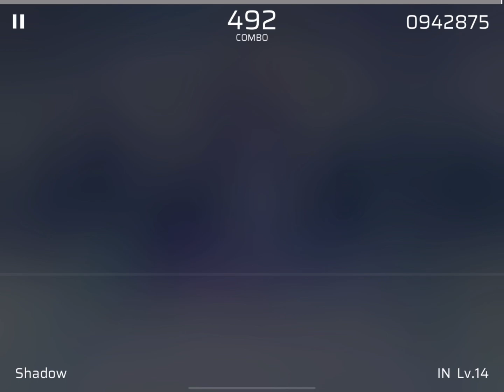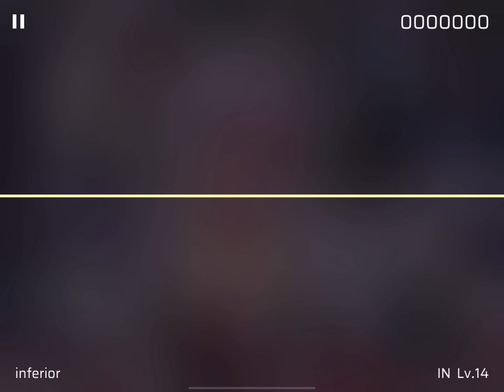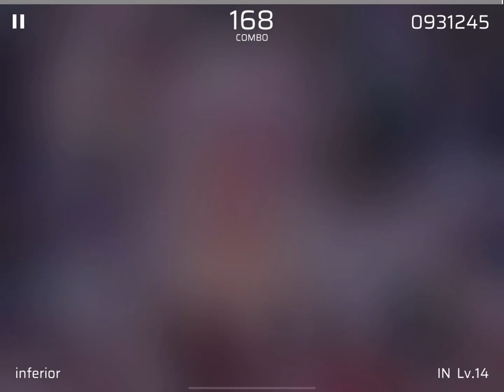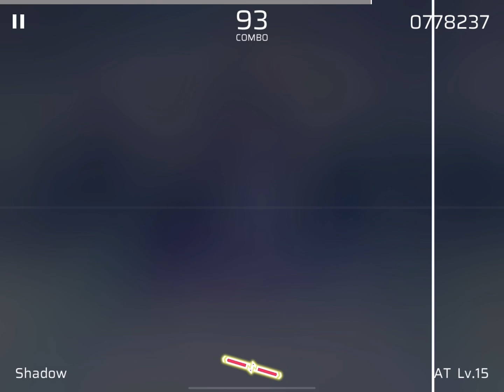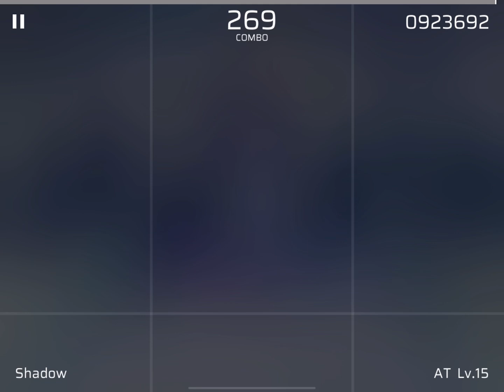[Phigros] First Time Playing Shadow IN & AT